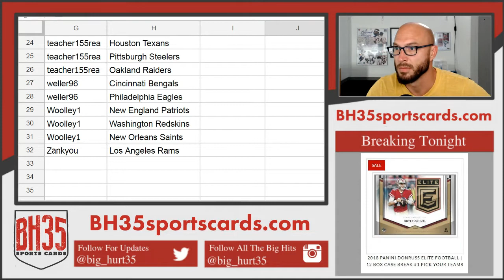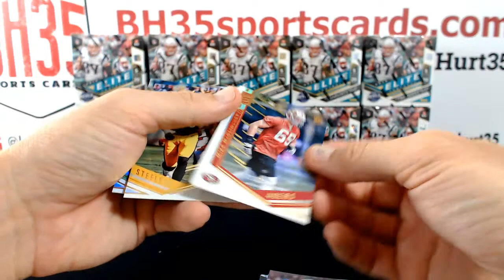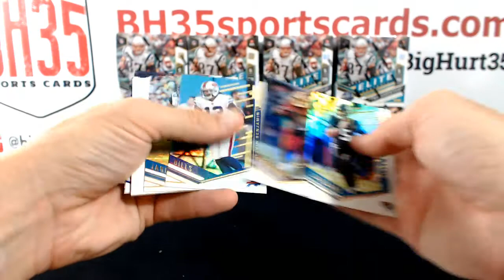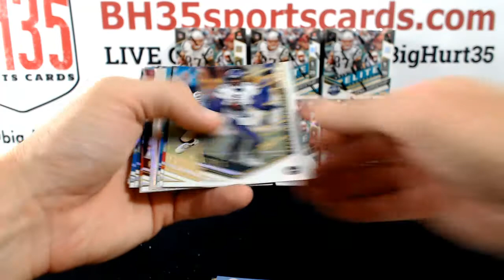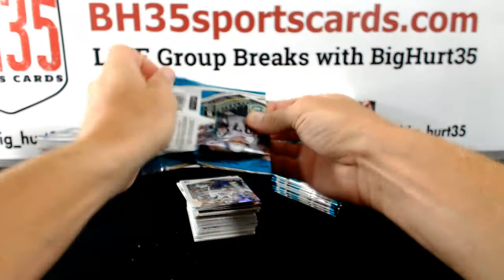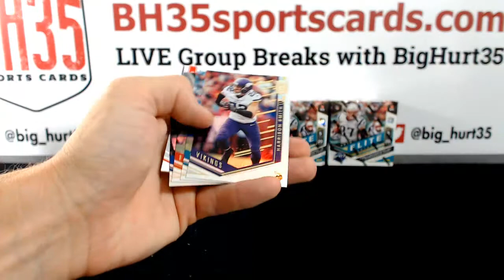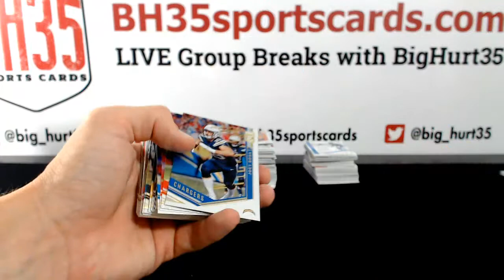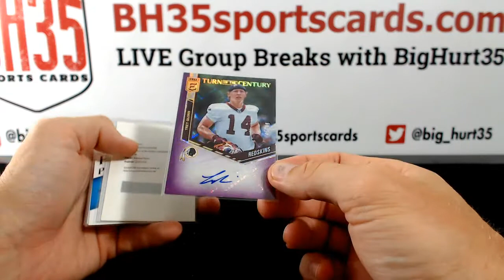2018 Panini Donruss Elite Football | 12 Box Case Break #1 Pick Your Teams